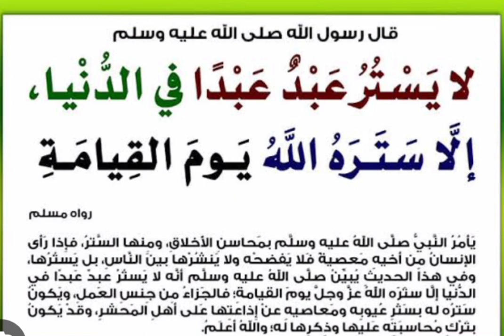ഒരു കാര്യം ഷെയർ ചെയ്യുമ്പോൾ... HADEES PADANAM..140 (malayalam) Shamsudheen Rahmani